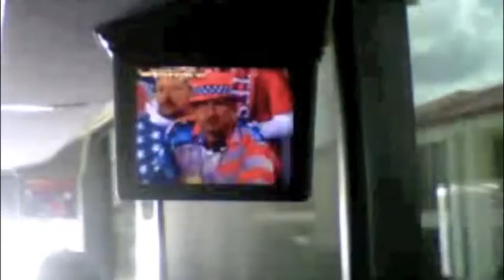Big Stuf 2010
THRIVE of Foothills Community Church in the Summer of 2010
Tim Wadsworth & Brian Rhodes